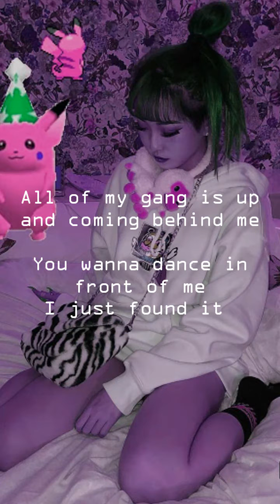Yung Blesh ~ Retro Game [Feat. Flavordash & EFFIE] [Vertical Lyrics] 💎🕹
Follow Yung Blesh 💎:

SC: yungblesh
Follow Flavordash💎:
SC: flavordash

Follow Effie
SC: effie666💎: